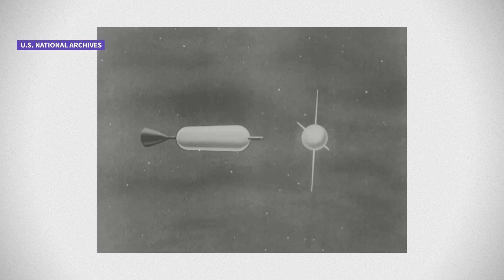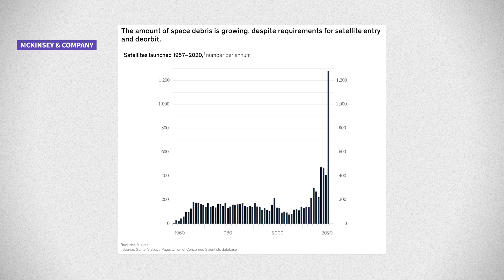Outer Space Is Full Of Junk. Can It Be Cleaned Up? (In The Loop)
More than 27,000 pieces of space junk are being tracked by the Department of Defense. While they're very small, they could get in the way of missions.